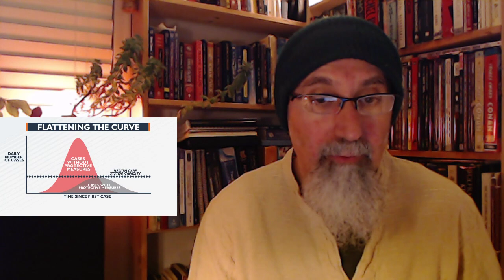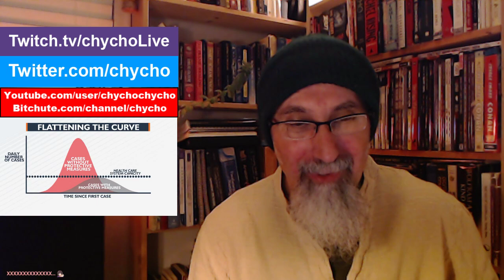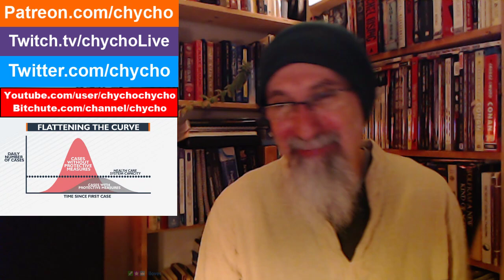Current Events Live Stream: Politics, Economics, Health, Math, Movies, Music, Anime & more [ASMR]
ARTICLE: "Synopsis of Our Present Predicament: What the Future Holds, a Final Word"

▶️ As well as Cryptocurrencies:
Bitcoin (BTC): 1Peam3sbV9EGAHr8mwUvrxrX8kToDz7eTE
Bitcoin Cash (BCH): 18KjJ4frBPkXcUrL2Fuesd7CFdvCY4q9wi
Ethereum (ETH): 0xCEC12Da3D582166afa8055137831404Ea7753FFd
Ethereum Classic (ETC): 0x348E8b9C0e7d71c32fB2a70DcABCB890b979441c
Litecoin (LTC): LLak2kfmtqoiQ5X4zhdFpwMvkDNPa4UhGA
Dash (DSH): XmHxibwbUW9MRu2b1oHSrL951yoMU6XPEN
ZCash (ZEC): t1S6G8gqmt6rWjh3XAyAkRLZSm9Fro93kAd
Doge (DOGE): D83vU3XP1SLogT5eC7tNNNVzw4fiRMFhog

Peace.

chycho

***ONLINE PRESENCE